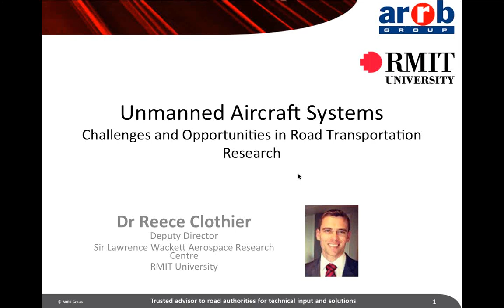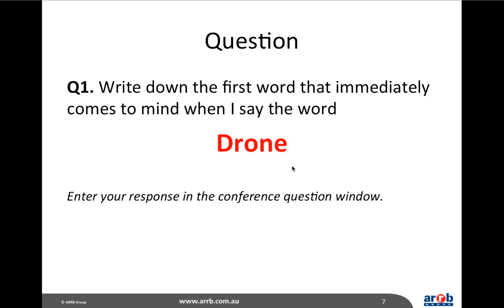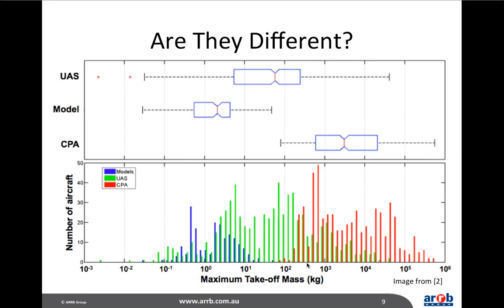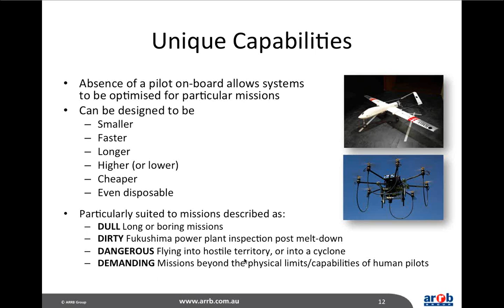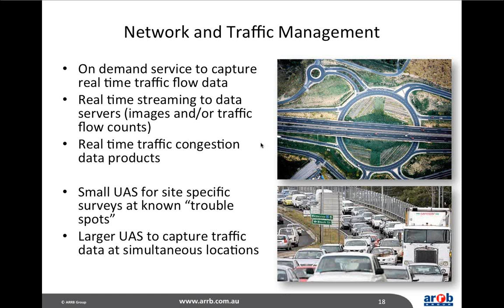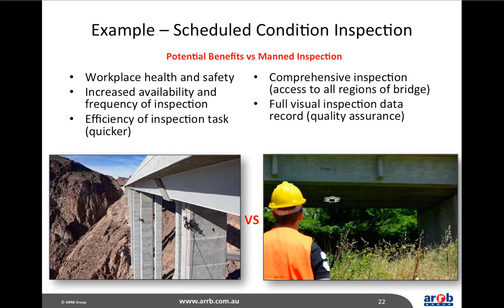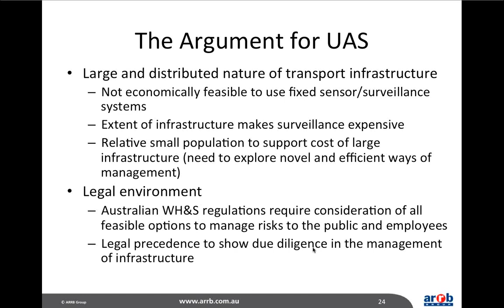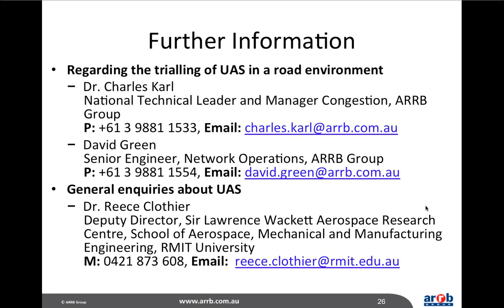Unmanned Aircraft Systems - Challenges and Opportunities in Road Transportation Research